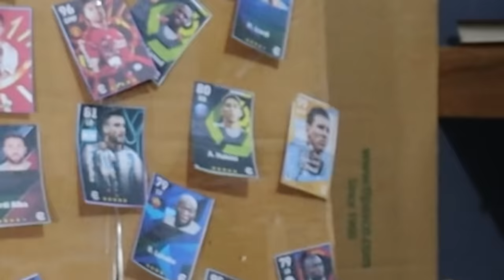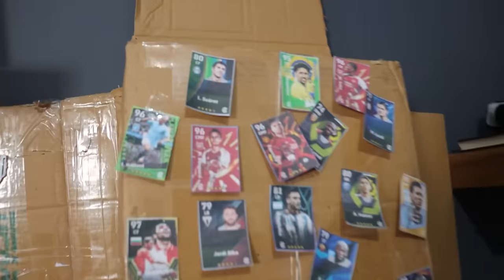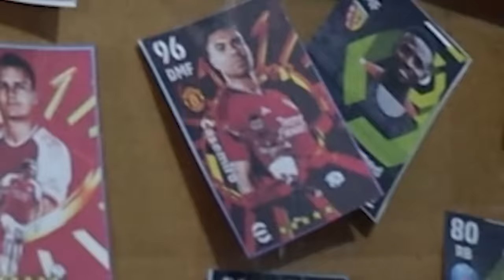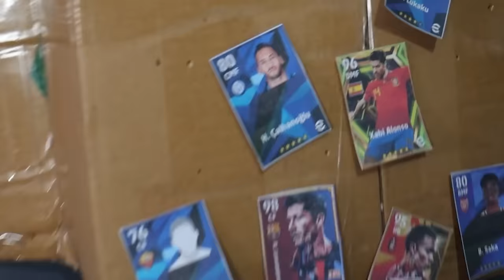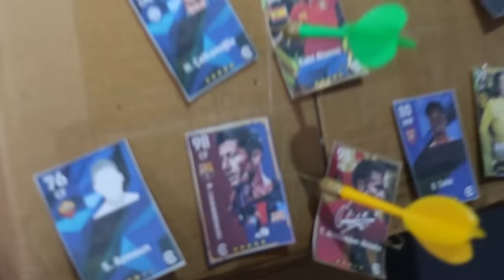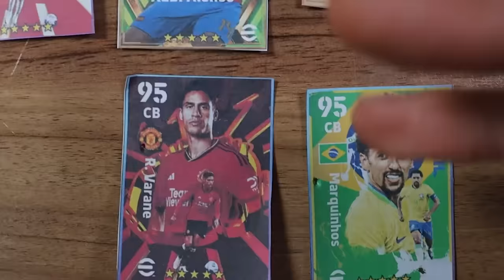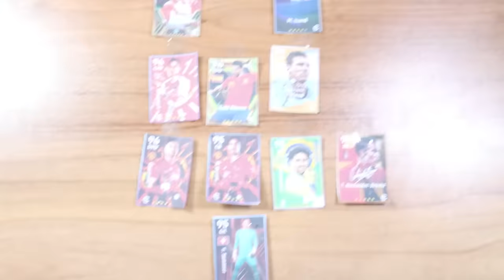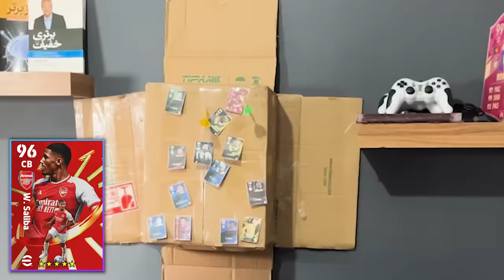به هر کی دارت بزنم میارمش تو تیم🤯🎯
به هر کی دارت بزنم میارم توی تیم🤯

ای فوتبال ئی فوتبال efootball efootball 2023 efootbal 2024 ای فوتبال 2023 ئی فوتبال ۲۳